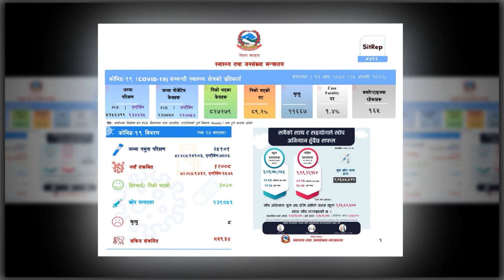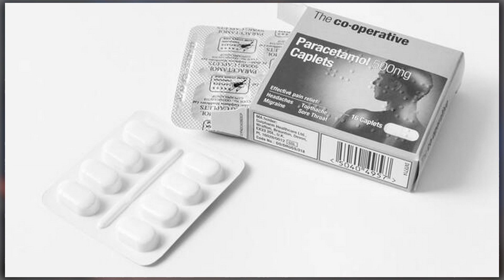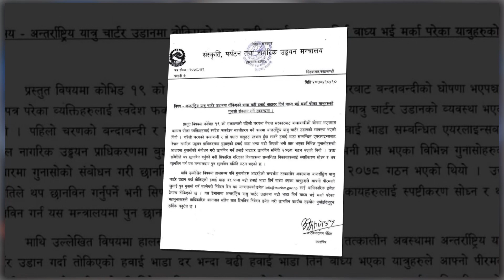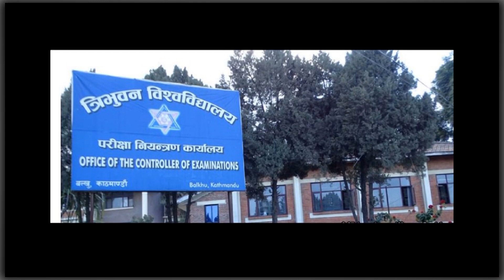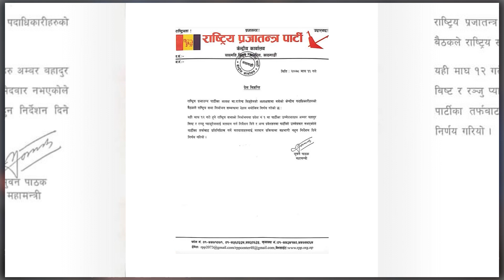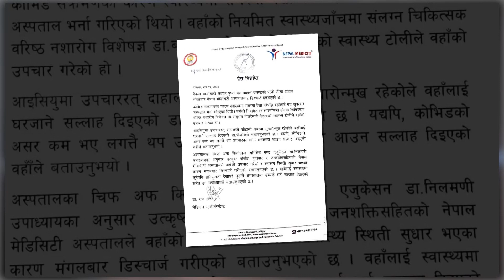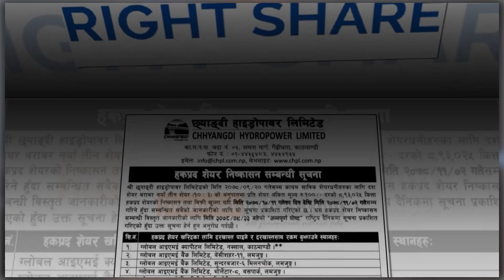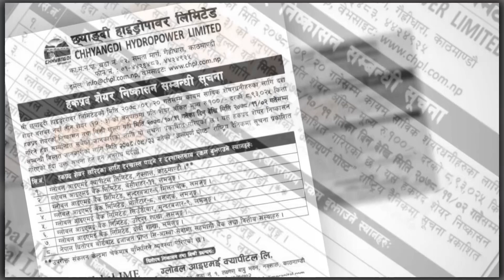TODAY NEWS🔴आज १२ गतेका खबरहरुltoday news nepall nepali news livel aajako samacharlJanuary 26 2022